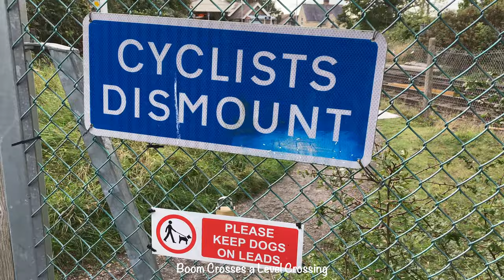Alice Holt (Bentley Station) Footpath Level Crossing, Alton Line, 16/10/2021 | BCaLC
In this episode of Boom Crosses a Level Crossing, I cross a footpath level crossing named Alice Holt Level Crossing at Bentley Station in Hampshire. This crossing is located at the Farnham end of the platforms and is equipped with some whistle boards. It is only a few metres away from Buckthorne Oak Footpath Level Crossing (video coming on Saturday).

Thank you very much for watching, I hope you enjoyed it.

TOC Featured:
South Western Railway (SWR)

Trains Featured:
SWR Class 450 'Desiro'

County:
Hampshire

What3words Location: thin.plus.courts

About me:
Hi there, I am Boom the Railway Cat and I make train and other types of videos that I hope everyone will enjoy. I upload at 5:00 pm on a Wednesday and 10:00 am on a Saturday UK time.

This video was filmed following Government guidelines. Remember to stay alert if you need to travel. All dates are UK style: DD/MM/YYYY.